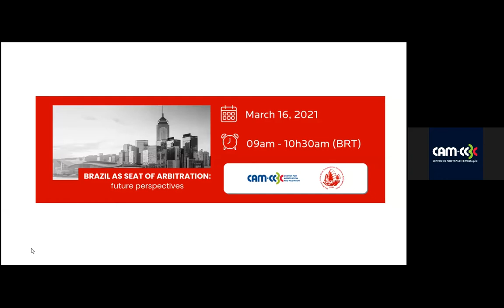Brazil as seat of Arbitration: future perspectives | Webinar CAM-CCBC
It is with great pleasure that CAM-CCBC invites you to have a cup of coffee (or a glass of wine, depending on your time zone) with these exceptional arbitration practitioners.

Let's shorten the distance between Brazil and Hong Kong in this virtual event discussing Brazil as seat of Arbitration: future perspectives.

Speakers:
Maria Claudia Procopiak, Partner at Procopiak Arbitration
Luíza Kömel, CAM-CCBC's Deputy Secretary General
Pedro Martini, Associate at Cleary Gottlieb Steen & Hamilton LLP

Moderator:
Carlos Forbes, Arbitrator and Partner at Forbes, Kozan e Gasparetti Advogados